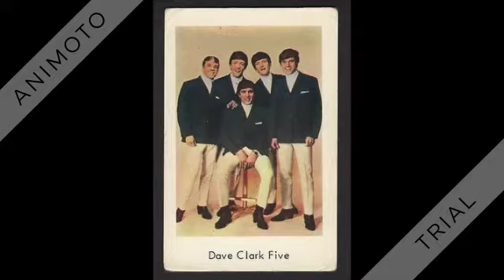Dave Clark Five - Everybody Knows (I Still Love You) - 1964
In the album: Coast To Coast.

Everybody Knows (I Still Love You) (Clark-Davidson) by The Dave Clark Five, produced by Adrian Clark